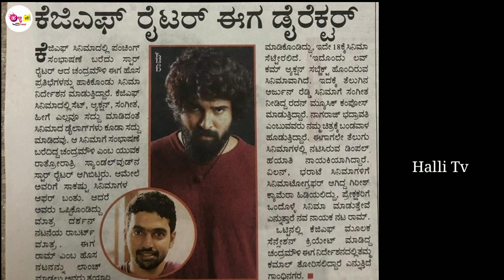ಕೆಜಿಎಫ್ ಬರಹಗಾರ ಕನ್ನಡಕ್ಕೆ ಕೊಟ್ಟ ಶಾಕ್ ಏನು ಗೊತ್ತಾ || KGF Dialogue Writer Upcoming Movie || Dilmaar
ಕೆಜಿಎಫ್ ಮತ್ತು ರಾಬರ್ಟ್ ಚಿತ್ರದ ಬರಹಗಾರರಾದ ಚಂದ್ರಮೌಳಿ ನಿರ್ದೇಶನದ ಹೊಸ ಚಿತ್ರ ದಿಲ್ ಮಾರ್ ಚಿತ್ರದ ಬಗ್ಗೆ ವಿವರಣೆ